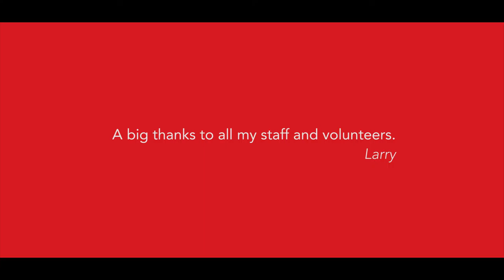Larry Bagnell - Fighting Poverty Investing in People